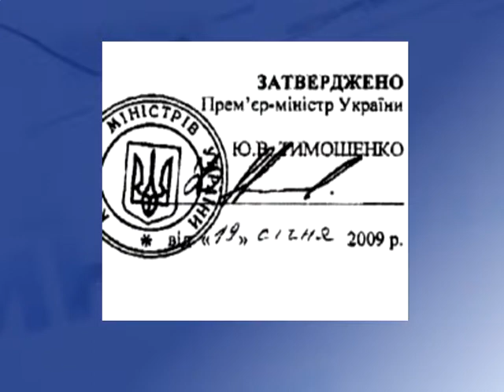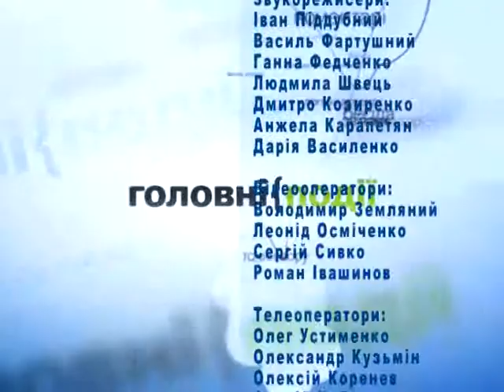Меморандум. Украина. ГТС. Труба. Тимошенко.Путин